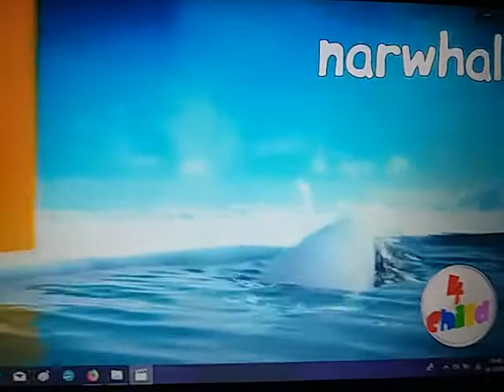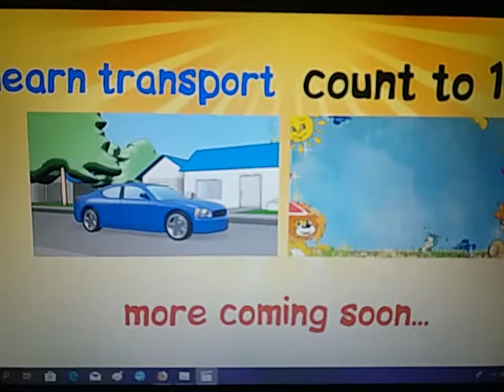ABC animals names